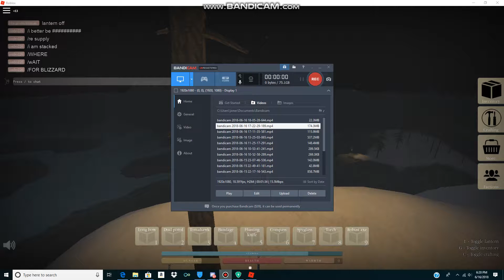Raiding Beaver Island